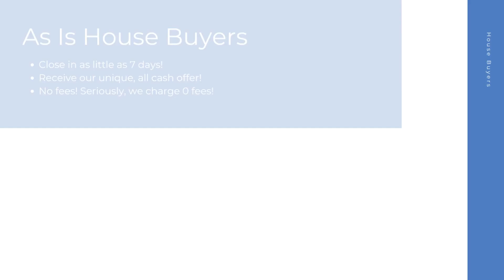House Buyers Norfolk Virginia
At House Buyers, we are fast house buyers and are interested in houses, townhouses, condos, and many other properties in Norfolk VA. Repairs are not needed because we purchase homes as-is! Connect with our cash house buyer team for your all cash offer and get started today! We look forward to hearing the details of your property.

Cash House Buyers Norfolk VA

House Buyers In My Area Norfolk VA

Cash House Buyers Near Me Norfolk VA
We are known as one of the best online house buyers Norfolk VA!

Here at House Buyers, we put the sellers needs first. We have helped many home sellers across Norfolk VA since 2013 sell their homes fast. As fast and easy house buyers, our team here at House Buyers can't wait to connect with you and create an all cash offer for your house.

Local House Buyers:

Norfolk, VA

House Buyers Knows About:
house buyers Norfolk VA
house buyer Norfolk VA
house buyers near me Norfolk VA
cash house buyer Norfolk VA
best online house buyers Norfolk VA
local house buyers Norfolk VA
house buyers for cash Norfolk VA
house buyers cash Norfolk VA
online house buyers Norfolk VA
cash house buyer near me Norfolk VA
as is house buyers Norfolk VA
simple house buyers Norfolk VA
cash house buyers reviews Norfolk VA
fast and easy house buyers Norfolk VA
fast house buyers Norfolk VA
house buyers website Norfolk VA
quick house buyer Norfolk VA
house buyers fast Norfolk VA
cash home buyers near me Norfolk VA
home buyers near me Norfolk VA
cash home buyers Norfolk VA
home buyers Norfolk VA
as is home buyers near me Norfolk VA
home buyers in my area Norfolk VA
cash home buyers in my area Norfolk VA
cash home buyer Norfolk VA
home buyer near me Norfolk VA